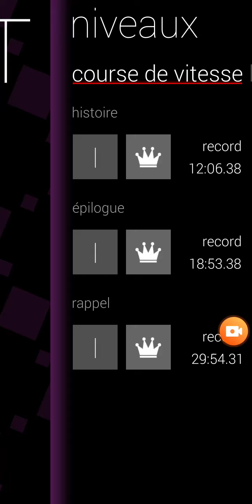Duet - Course de vitesse - Histoire - 11.41.89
Mon nouveau record sur Duet ...